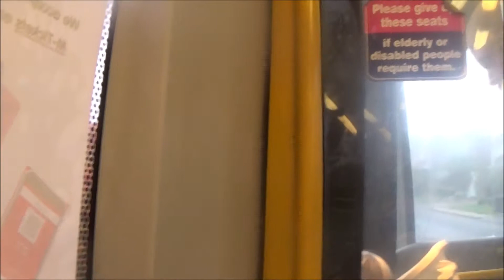Foxy riding on The Big Lemon bus route 47 in East Sussex, 1st November 2019 pt4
From Foxy :-).